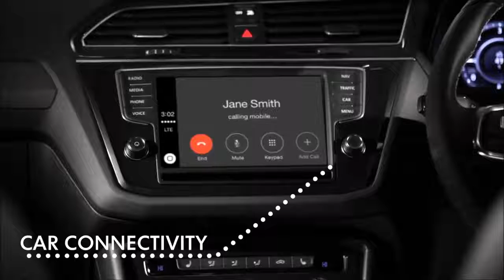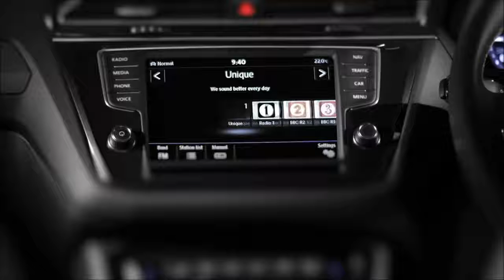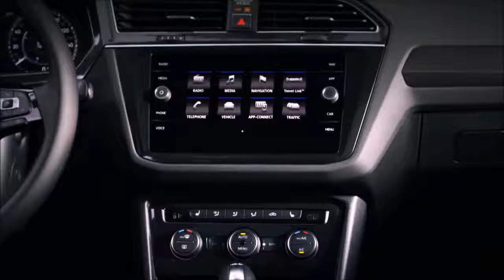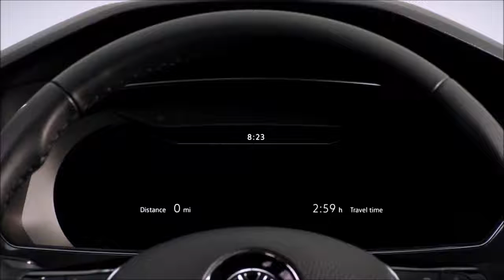2018 Volkswagen Tiguan - interior Exterior Perfect SUV!!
2018 Volkswagen Tiguan - interior Exterior Perfect SUV!!.